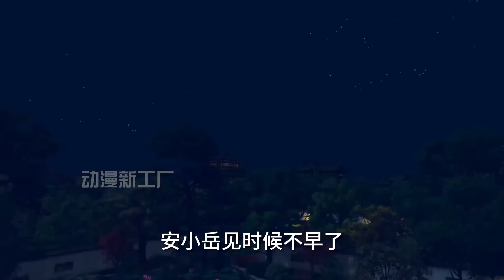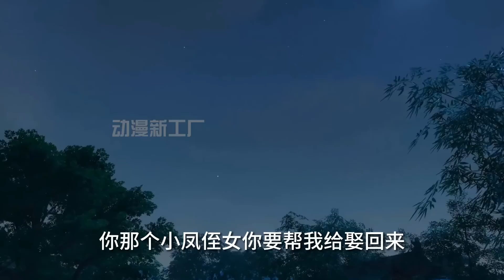《药女致富攻略》第141~160集 一朝穿越，化身农家傻妞，制药看诊，种田经商，揽尽天下财富